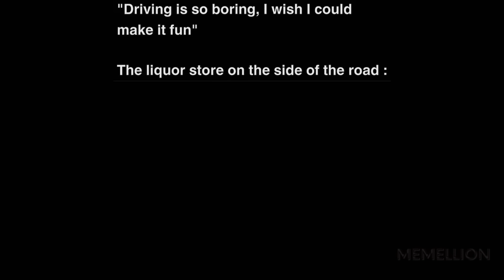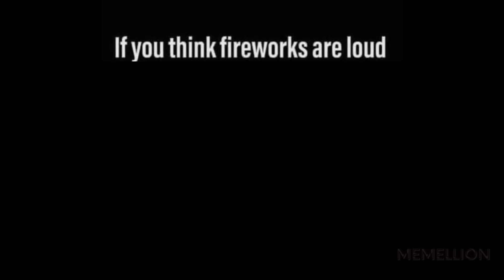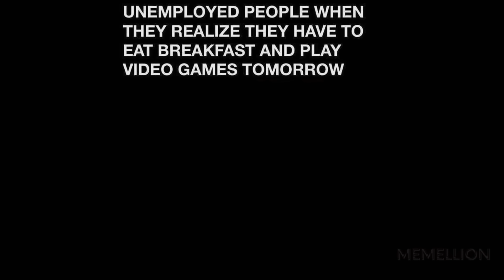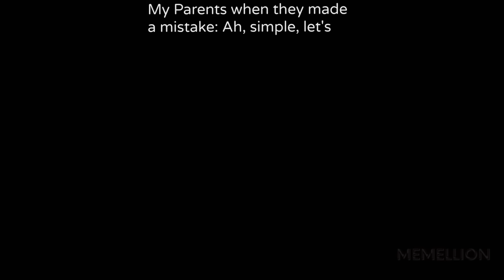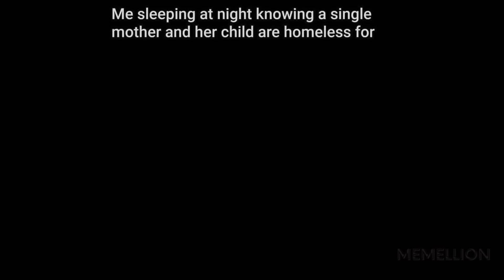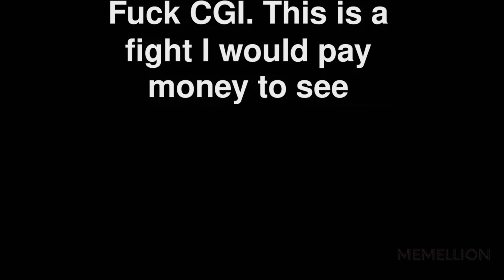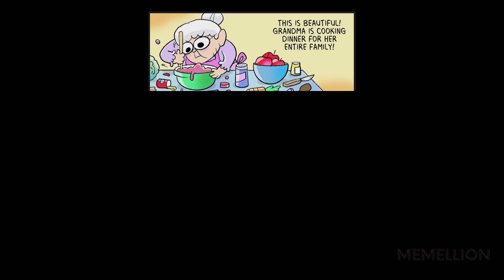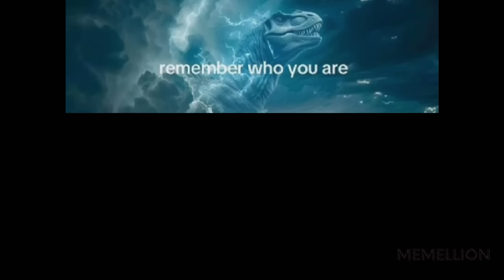MEMES OF DANKNESS V1251